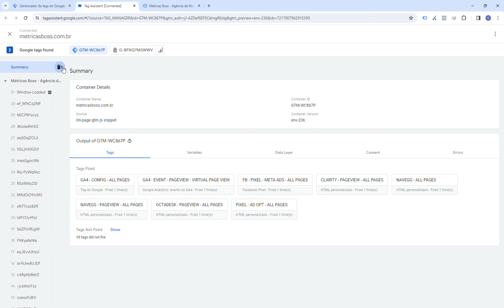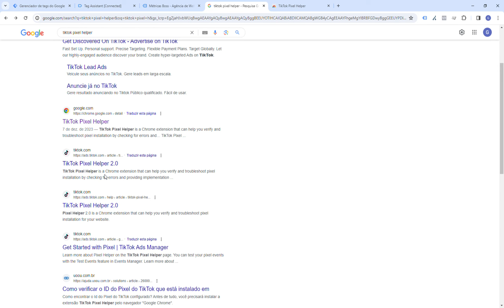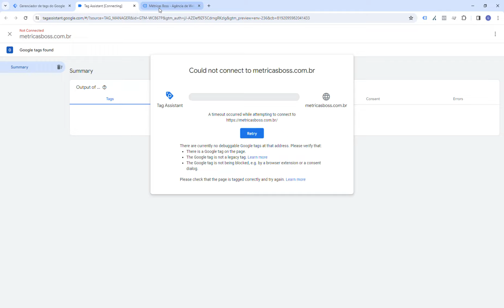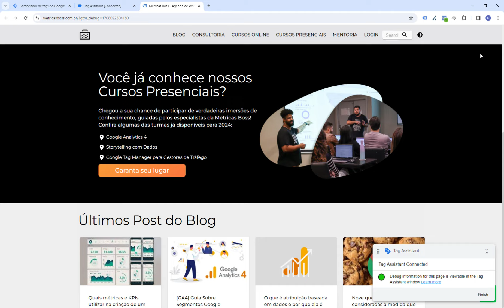TikTok Pixel Helper bloqueia o Google Tag Manager de funcionar!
Em 23 de janeiro de 2024, o time da Métricas Boss identificou uma incompatibilidade da última versão do TikTok Pixel Helper com o Google Tag Manager.